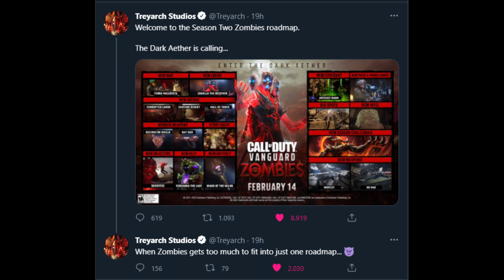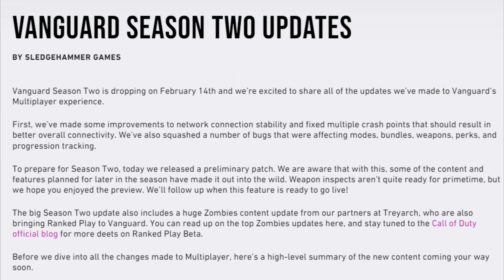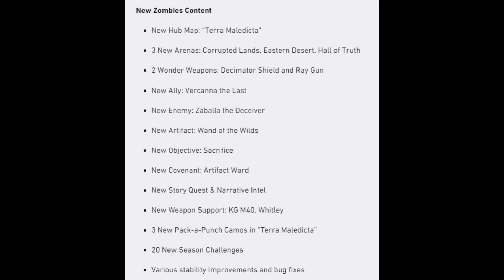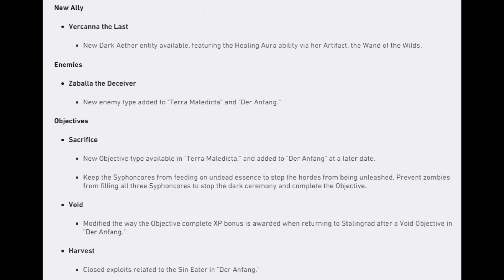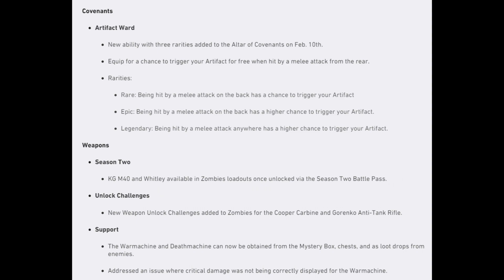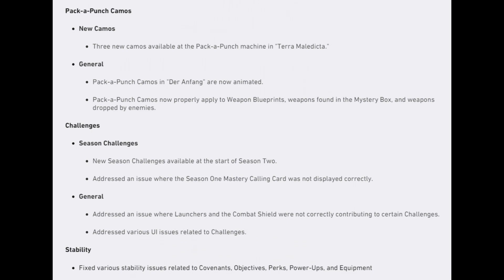Contenuti e Patch Notes già disponibili su Vanguard Zombie dopo l'aggiornamento!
Raygun già nelle nostre mani!